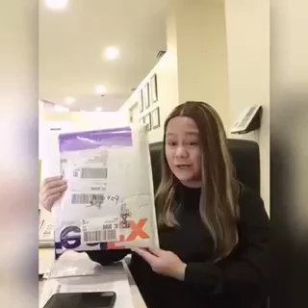Marimaki oil unboxing in Qatar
Thank you so much Maam Aiza from Qatar! ☺️💕
Ang ganda naman ng unboxing natin dyan.
Maraming salamat po sa tiwala at sanay matulungan kayo ng Marimaki Oil sa inyong journey for self healing and prosperity! 🤗🤗🤗

Naku Maam Xtine wala ka bang follow up videl dyan sa Qatar hehehe.